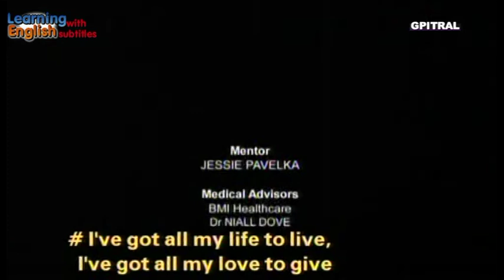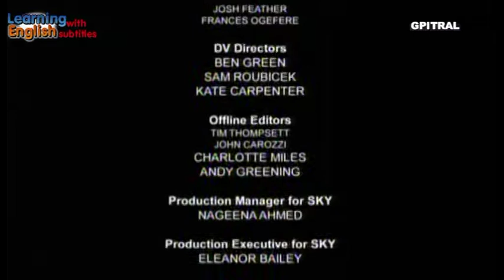Obese 4 A year to save my life losing weight